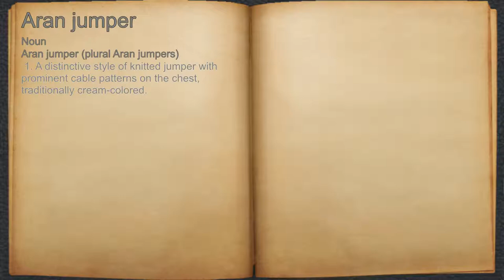What does Aran jumper mean?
A spoken definition of Aran jumper.

Intro Sound:
Typewriter - Tamskp